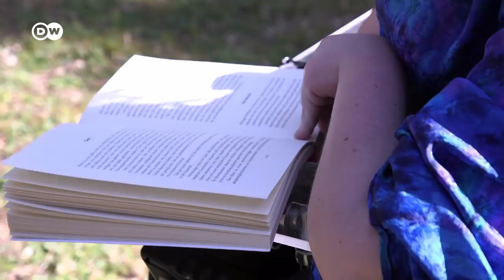Katja's corona diary | DW Documentary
Katja Alekseev lives with a condition that causes her muscles to waste away. That also affects her breathing, placing her in the high-risk group. The coronavirus would likely pose a far greater danger to her life and health than to those of others.

An infection with the coronavirus could be life-threatening to Katja, as could any kind of lung inflammation. Now, the 30-year-old Cologne resident hardly ever leaves her home. She even suffers panic attacks over the prospect. But she can't isolate herself entirely. Katja depends on help from assistants to manage her daily life. She can't avoid contact with them. For several weeks, Katja chronicled her life in a vlog or video diary and talked about her fears and concerns.